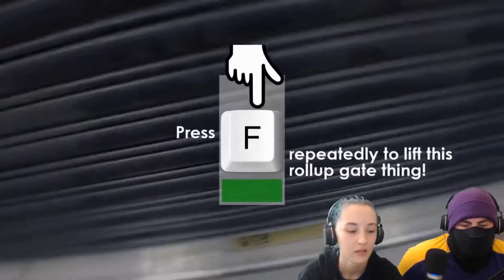Press X Not To Die - Video 4 – Even! More! Hatred! - With Special Guest Smol Bun Moki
Hate towards Christina boils over into this 4th video….